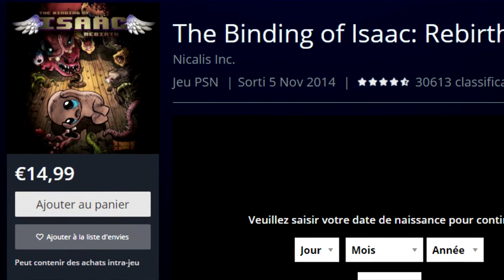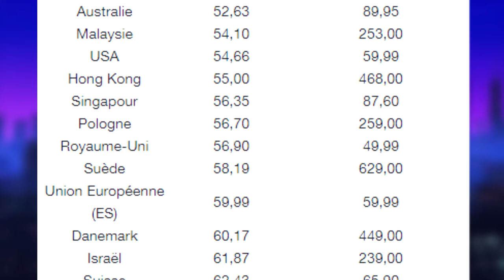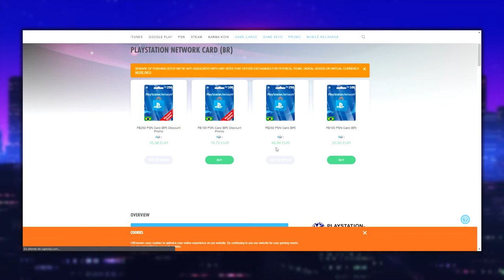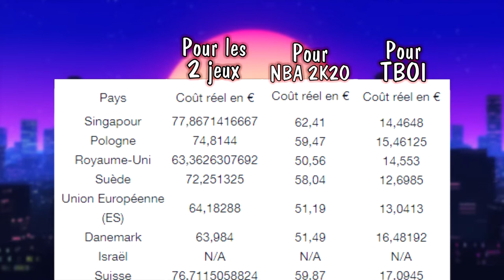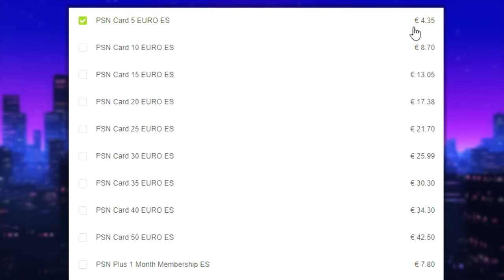COMMENT AVOIR DES JEUX PS4 MOINS CHER ? (Comparez les Stores)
Eh bien salut tout le monde !
Aujourd'hui je vous parle des différences de prix du playstation store selon les pays. Et croyez-moi, y'a moyen de faire de belles économies !

SI vous voulez une vidéo pour apprendre à comparer les jeux d'un store étranger, créer un compte étranger, et acheter des jeux avec un compte étranger, n'hésitez pas à partager cette vidéo ! Et de m'encourager avec un like et un commentaire :)

Merci d'avance, et vous pouvez éventuellement télécharger ce navigateur ci-dessous pour miner du Bitcoin tout en l'utilisant, en utilisant mon lien, je gagnerez aussi un peu de Bitcoin grâce à vous, c'est une autre manière de me soutenir ! C'est accessible sur PC/Mac/Android/iOS !